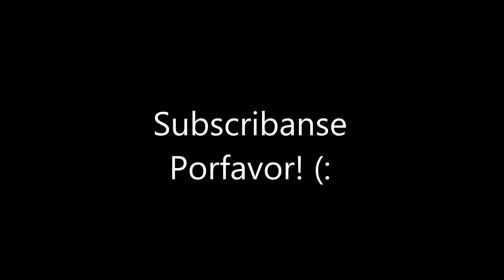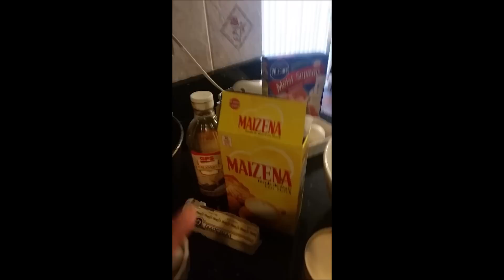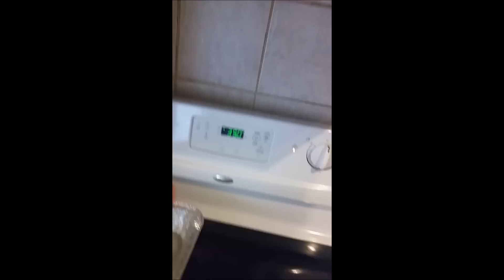Un Rico Pastel Imposible de Fresa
Porfavor Subscribanse y denle like a este video! muchas gracias por su tiempo! (: